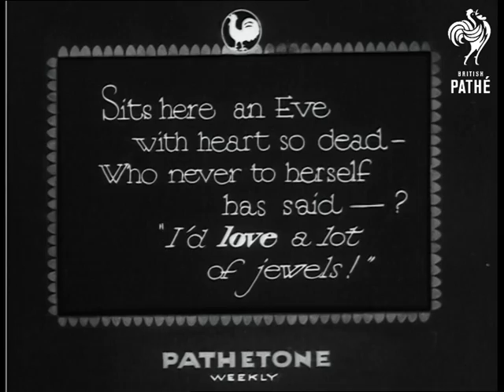Jewels (1933)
Full titles read: "JEWELS ! - Sits here an Eve with heart so dead - who never to herself ' has said - ? 'I'd love a lot of jewels !"

Intertitle reads: "Well, here's the long lost Russian Crown Jewels to glance at - "

L/S's the famous Romanov Crown Jewels from Russia. M/S of Tsarina's solid gold tea service. M/S of young women displaying plates . M/S of gold champagne cooler. C/U of Tsar Nicholas I's half gallon beer mug. C/U of Tsar Nicholas II's gold quill set with "pearls emeralds and rubies. M/S of jewelled Easter eggs.
 FILM ID:1068.24